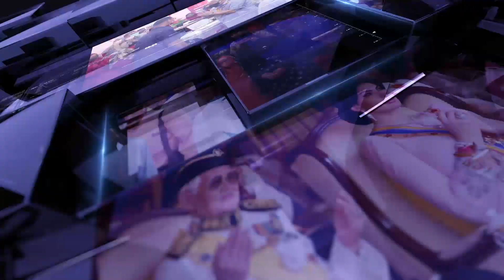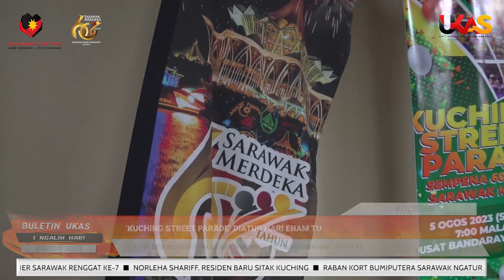BuletinUKAS IBAN EDISI NGALIH HARI | 3 OGOS 2023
1.Premier Sarawak Ngemata Pengawa Pusaka Enggau Venture Plantation Sdn Bhd Nyain MoU
2.Pengemeran Industri Filem Dikelalu Besaup Enggau Industri Filem Sarawak
3.‘Kuching Street Parade’ Diatur Hari Enam Tu
4.KBBS A Champion Pekit Futsal Tropi Sapit Premier Sarawak Renggat Ke-7
5.Norleha Shariff, Residen Baru Sitak Kuching
6.Raban Kort Bumiputera Sarawak Ngatur Program Nemuai Ngagai Opis Pelilih Tatau